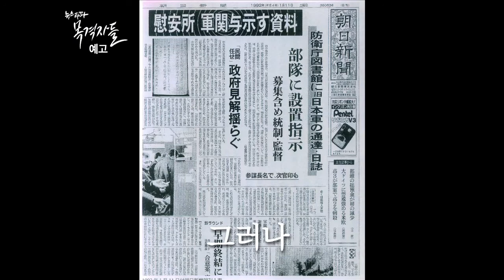목격자들 9회 예고 "온몸에 각인된 기억들"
일본군 위안부 피해자들을 인신매매 희생자로 매도하는 일본의 역사 날조. 그 매운 바람 앞에 공식적인 위안부 피해자 생존자는 52명(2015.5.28 기준)밖에 남지 않았습니다.

하지만 한편에서는 진실을 밝히기 위한 험난한 싸움을 계속하고 있습니다. 소수의 깨어있는 일본인들이 '일본군 위안부 피해자'들의 역사를 찾아가는 과정과 진실을 '목격자들'이 따라가봤습니다.